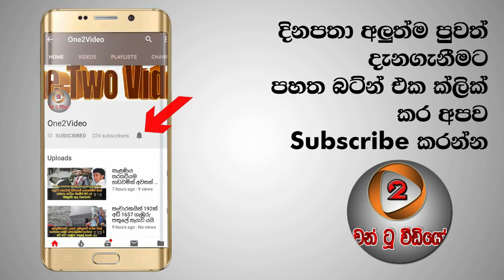බස් රථ 5000ක් සහ දුම්රිය 400ක් යලි අප්‍රේල් 20 වෙනිදා සිට ධාවනයට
කොවිඩ් 19 වසංගතය නිසා මෙතෙක් අත්හිටුවා තිබු රාජ්‍ය හා පුද්ගලික අංශයේ වැඩ කටයුතු මෙම මස  20න් පසුව අදියර කිහිපයක් යටතේ ආරම්භ කිරීමට රජය විසින් තීරණය කර තිබෙනවා.

ඒ් අනුව සේවා ස්ථාන සඳහා පැමිණෙන කාර්ය මණ්ඩලවල පහසුව සැලසීමට පොදු ප්‍රවාහණ සේවා යළිත් සුපුරුදු පරිදි යෙදවීමට ප්‍රවාහණ කළමනාකරණ අමාත්‍ය මහින්ද අමරවීර මහතා විසින් ඊයේ (17) අමාත්‍යාංශයේ නිලධාරින් හට උපදෙස් ලබාදී ඇත.